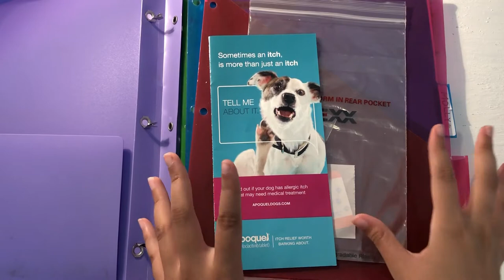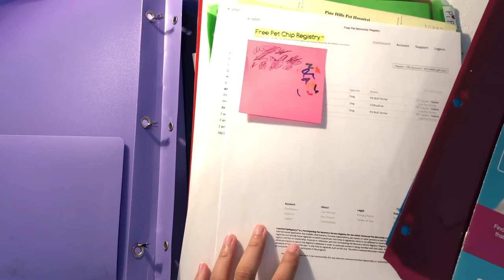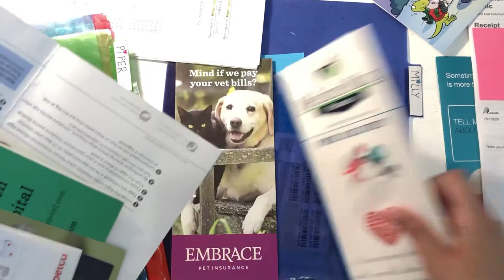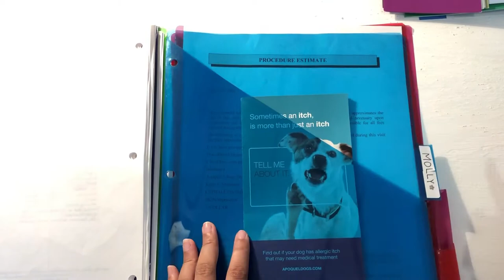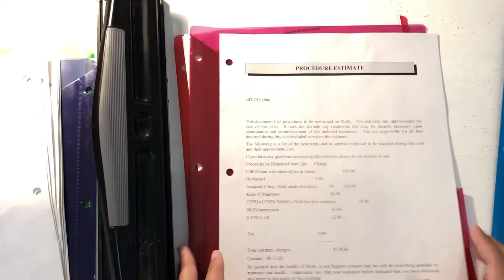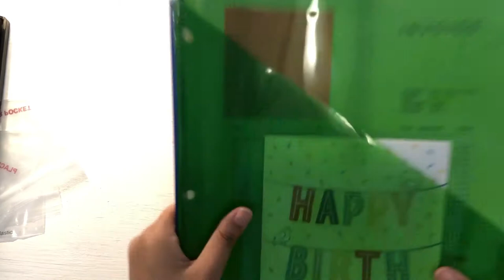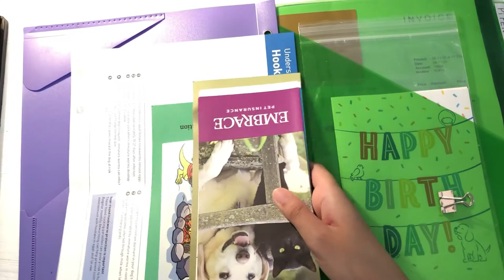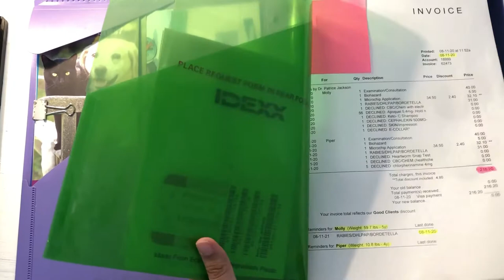Organizing My Pets Finances/Sinking Fund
Follow me one Instagram: @amz_louz
I hope this video was entertaining, informative, and helped give some inspiration if you are in need of doing the same task.